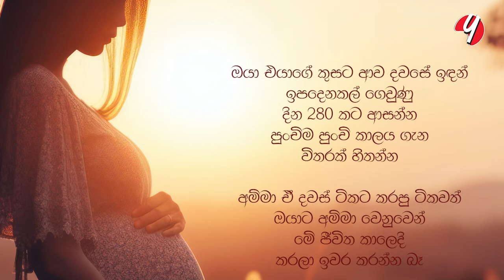මං හරි ආදරෙයි අම්මේ | Mothers Day 2024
🔰 Producer | Sasith Gamage
🔰 Presenter | Krish Kapuliyadda
🔰 Editor | Tharindu Perera
🔰 Camera | Anuja Disanayaka

💠 YFM Productions

If you are like my y channel,